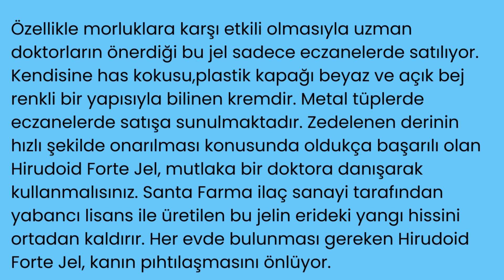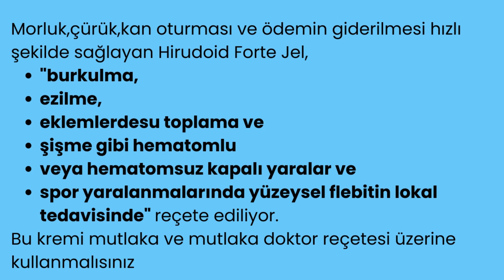Hirudoid Forte Krem Nedir, Ne İşe Yarar, Fiyatı ve Kullanıcı Yorumları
Hirudoid Forte Krem hakkında yapılan diğer aramalar ise şu şekildedir;